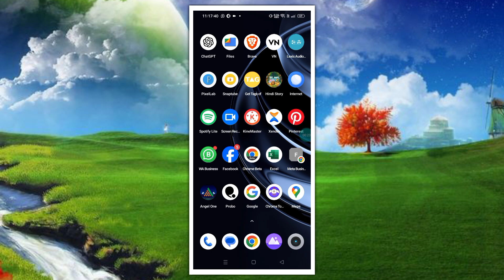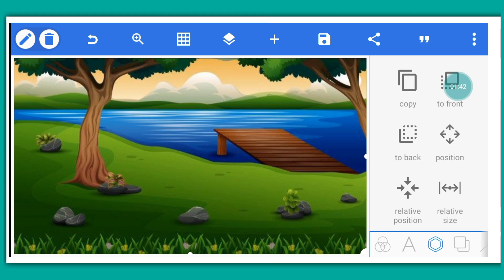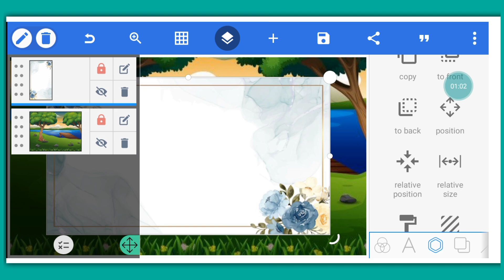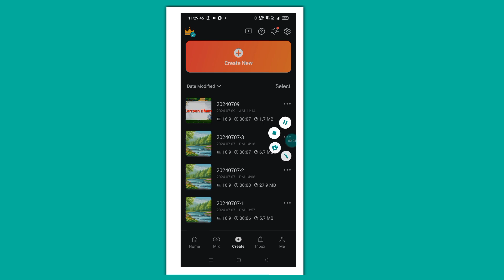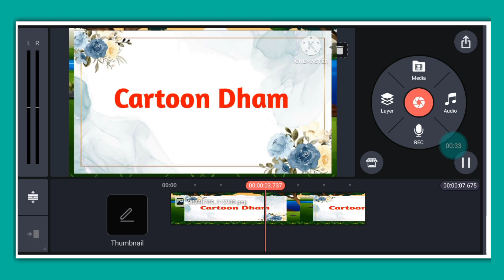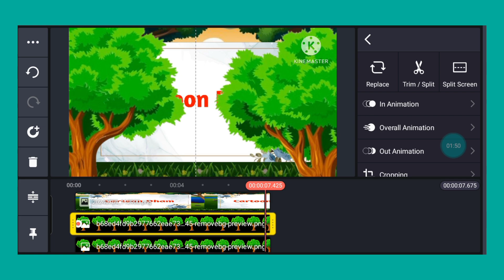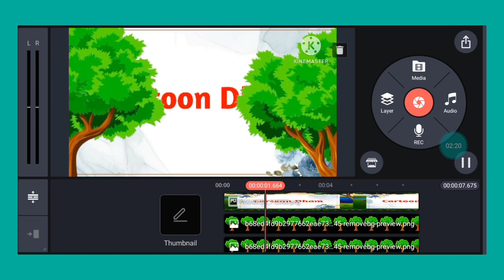Cartoon animation intro kaise banaye,Cartoon video animation intro,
Cartoon animation intro kaise banaye,

Cartoon video animation intro,

metrial links

Cartoon intro video kese banaye,
Cartoon intro kaise banaye,
Cartoon starting intro kaise banaye,
Cartoon intro,
Cartoon intro video,
Cartoon video intro,
Cartoon video kahani intro kaise banaye,
Cartoon video kahani intro video kese banaye,
How to make intro cartoon videos,